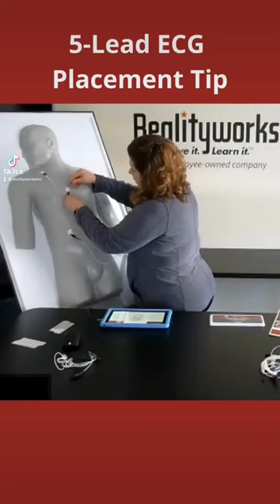ECG lead placement tip for nursingstudent